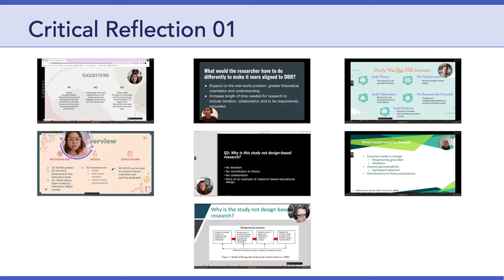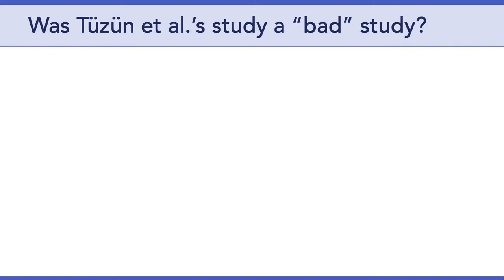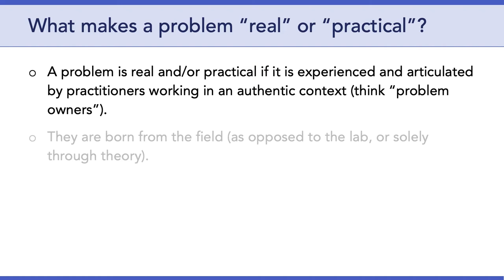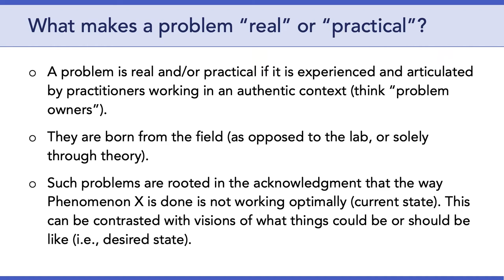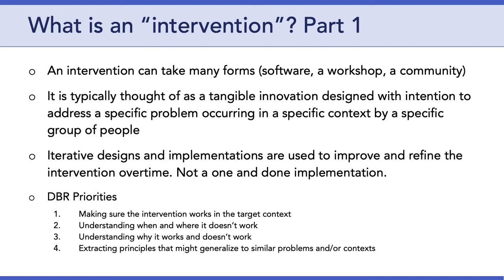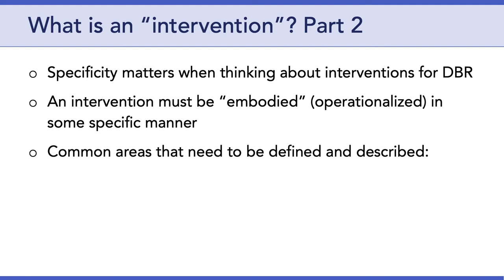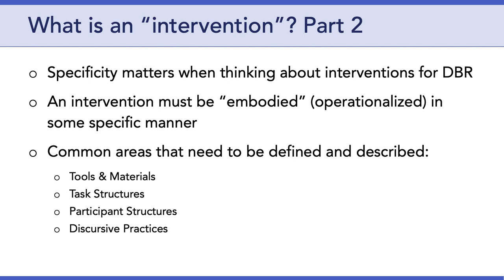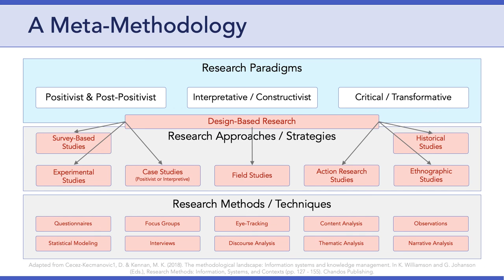LTEC 782: Design-Based Research in Education (Session 02, 2022 Update)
LTEC 782, Summer 2022

LTEC 782 is a graduate course providing an introduction to design-based research in education. Reviews different design-based methods and guides students through hands-on experiences conducting design-based research. Focuses on the gap between research and practice and how design-based research aims to better understand educational theory, designed artifact, and practice. This class is offered by the Learning Design and Technology department at the University of Hawaii at Mānoa.